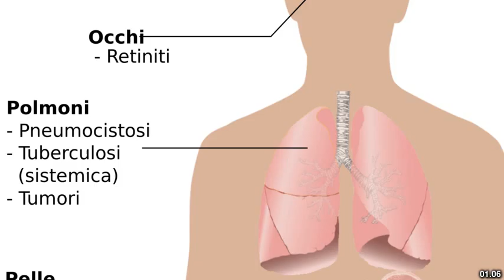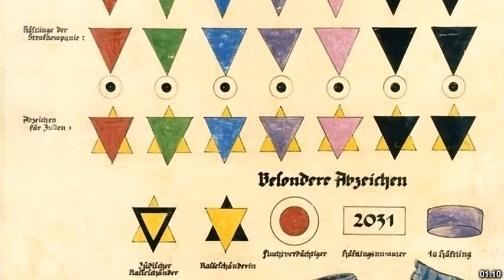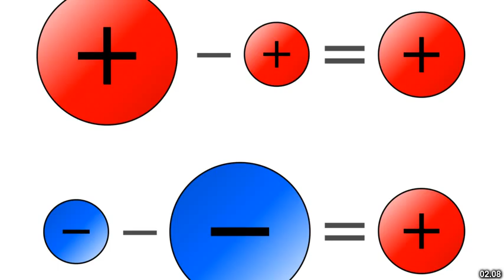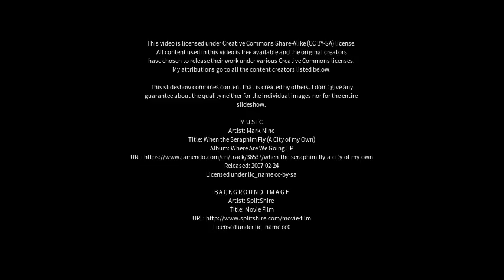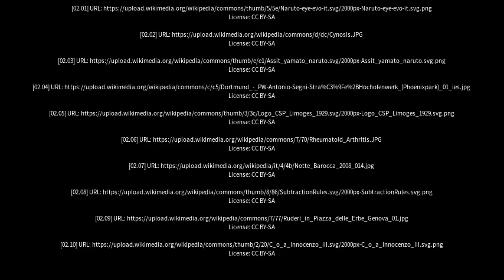Best places to visit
Best places to visit - Segni (Italy) Best places to visit - Slideshows from all over the world - City trips, nature pictures, etc.